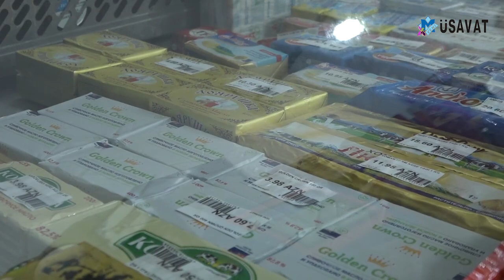Kasıblar üçün ucuz market AÇILACAQMI? - ARAŞDIRMA